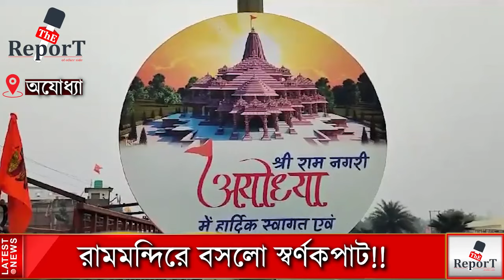Ram Mandir: ২২ শে জানুয়ারি অযোধ্যায় রামমন্দিরের উদ্বোধন, জোরকদমে চলছে ৪২ টি স্বর্ণকপাট লাগানোর কাজ